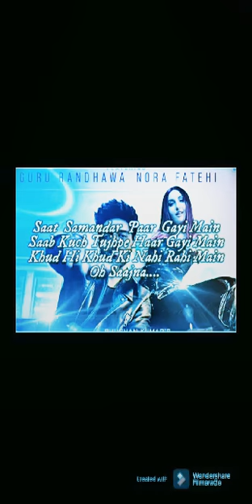Nach meri rani rani | Full audio song | with lyrics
Song : Nach meri rani rani
Singer: Guru.
             T-series music..
T-series